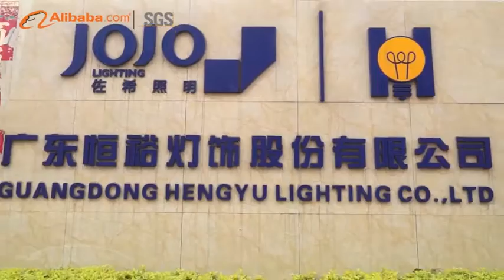Guangdong Hengyu Lighting Co., Ltd. - Alibaba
Guangdong Hengyu Lighting was established in 2009, is a professional manufacturer engaged in the research, development, production, sales and service of commercial lighting and architecture lighting.
\nWe are located in Huizhou with 400 staffs, close to Shenzhen and Guangzhou. Our factory is around 20,000 square meters and 12 assembly lines with a series of advanced equipment including cutting machine, Die casting machine and CNC machine. Annual Capability could reach 1 million pieces lighting fixtures. In addition, we have obtained CCC and CE/ ROHS certificates. Selling well in all cities and provinces around China, our products are also exported to clients in 89 countries and regions, such as Germany, France, Italy, Australia, North America, Southeast Asia and Middle-east.
\nIn 2011, we created our own brand "JOJO", which is specialized in lighting of five-star hotels, shopping mall and chain stories. After 3 years development, "JOJO" has become a famous brand in Chinese market and foreign market. When you visit Mouton Blanc Restaurant, Sydney Regent Hotel, Macao Westin Hotel, Lafayette in Beijing, Hubei Tonino Lamborghini Hotel, Shanghai World Expo Axis, Beijing SOHO, Palace Museum, you will have a pleasant and fashion feeling on the lighting environment.
\nWe provide OEM and ODM service and always are available to discuss your requirements and ensure full customer satisfaction.
\nOur vision is to be the best lighting brand for five-star hotels and top class commercial plazas in the world.